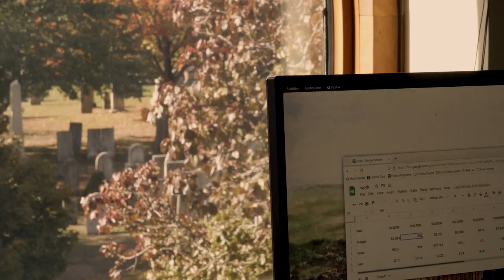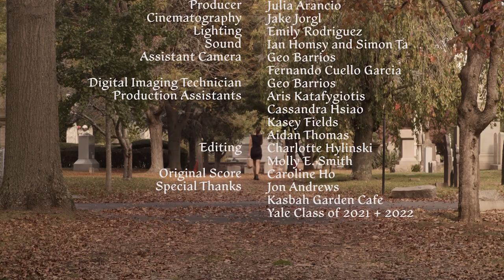JUNE (a short film)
Written and Directed by Charlotte Hylinski
Senior Thesis Film - Yale University Film & Media Studies

Produced by Julia Arancio
Cinematography by Jake Jorgl
Original Score by Caroline Ho
Edited by Charlotte Hylinski and Molly E. Smith